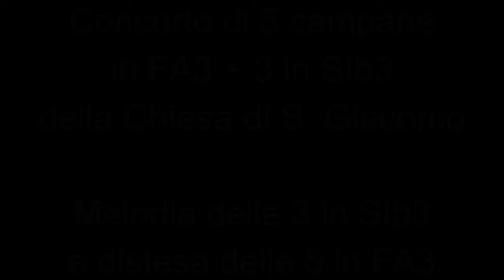Le campane di Soncino (CR) - Pieve di S. Maria Assunta (1). video 142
Soncino (CR), Chiesa Parrocchiale di S. Maria Assunta
Diocesi di Cremona
Vicariato di Soncino
Parrocchia di S. Giacomo, Soncino

Concerto di 7 campane in Mi³ (5 in Mi³ + ottavino Mi⁴)
Giovanni Crespi - Crema - 1868
La³ e Si³ rip. Luigi e Giorgio Ottolina - Seregno 1947
Do♯⁴ e Mi⁴ agg. Luigi e Giorgio Ottolina - Seregno - 1952

Melodia a martelli sulle 3 campane della torre esagonale (Chiesa Parrocchiale di S. Giacomo) e Distesa delle 5 campane maggiori per la S. Messa Festiva delle ore 17.

Domenica 10 Aprile 2016 ore 16.45
IlI DOMENICA DI PASQUA

Il video è stato fatto per caso, non sapevo che sarebbero suonate le campane, motivo per cui mi sono dovuto mettere in una posizione un po' "scomoda"

Delle 7 campane, solo le 5 maggiori erano elettrificate, mentre le due piccole erano manuali e inutilizzate. Nel 2021 sono state sostituite con 8 nuove in Fa³, fuse da Peter e Johannes Grassmayr di Innsbruck